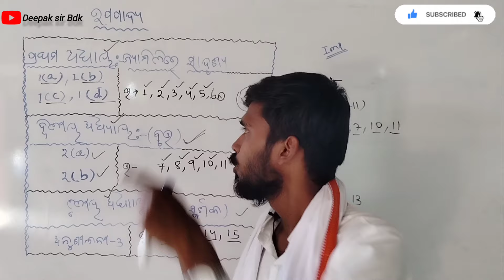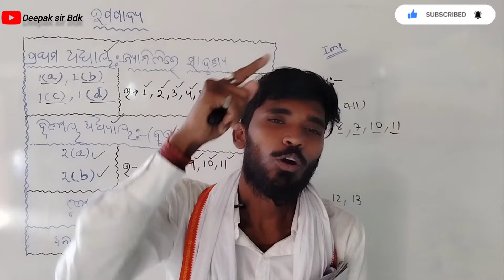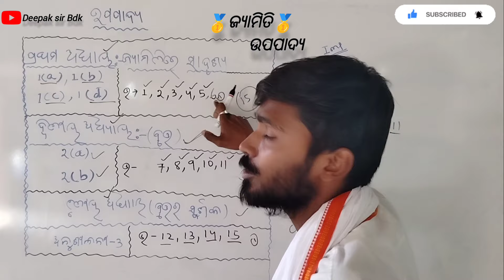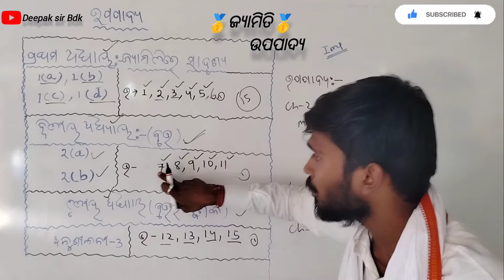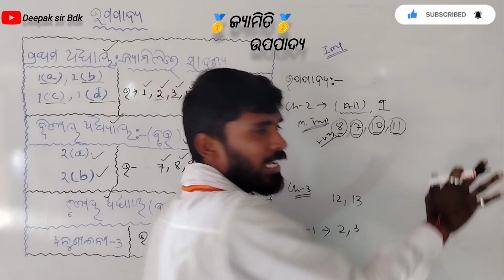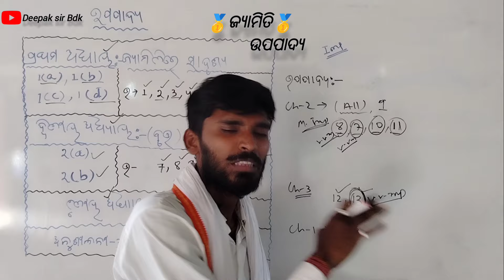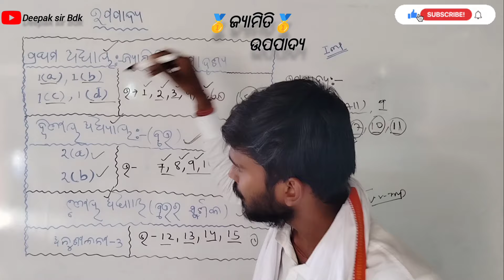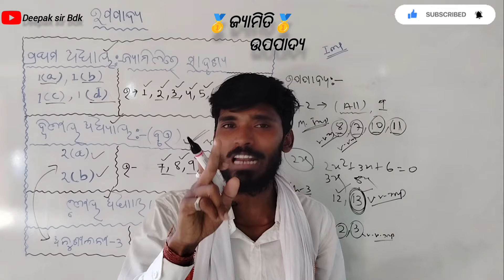ଦଶମ MATH SELECTION// ଜ୍ୟାମିତି SELECTION// ଉପପାଦ୍ୟା SELECTION//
ଦଶମ ଶ୍ରେଣୀ ବୋର୍ଡ ପରୀକ୍ଷା ପାଇଁ ଜ୍ୟାମିତିର କିଛିଟା Selected Questions
ଉପପାଦ୍ୟ ର କିଛିଟା Selection
ପରୀକ୍ଷା ପାଇଁ ଭଲରେ Preparation କରିବା ପାଇଁ କିଛିଟା ପ୍ରଶ୍ନ
math selection odisha board,
math selection,
math 1324 final exam review,
math exam for applicants,
math 1314 college algebra final exam review,
math section of act,
math 3 honors review,
math 3 honors eoc review
geometry selection odisha board,
geometry 2 10th class,
how to select objects in geometry dash,
axiomatic system in geometry,
sp education geometry,
b and c geometry dash,
all 2.2 features gd,
gd how to play 2.2,
how to hide attempts in geometry dash,
geometry dash absolute garbage 2.2,
the undefined terms in geometry,
gd how to unlock all shops,
math class geometry dash,
geometry dash unused content,
gd all icons mod,
how to get technical icon in geometry dash,
all options in geometry dash,
gd how to use collision,
geometry dash platformer mode tutorial,
geometry dash platformer 2.1,
geometry dash platformer mode,
geometry unblocked games,
gd how to share a level,
undefined terms in geometry,
unused features in geometry dash,
geometry dash how to change object color,
gd how to change portal color,
vsc complete geometry dash,
gd how to get all icons,
x geometry,
x by triaxis geometry dash,
how to find the value of x geometry,
geometry dash how to unlock shops,
10 class geometry 1 a,
10 class geometry chapter 1,
10 geometry chapter 1,
10 class geometry 2a,
3 geometry,
10 class geometry chapter 3,
geometry 10th grade review,
10 class math geometry,
ten class math geometry,
10 class math geometry 4a,
5e 10th class geometry,
5 geometry 10th,
10 geometry chapter 5,
6th grade math geometry,
6th class math geometry,
6 class math geometry,
7th grade math geometry,
math grade 7 geometry,
8th class geometry 1.b,
9 class geometry 1 c,
9 class jyamiti chapter 1,
9 class jyamiti 2a